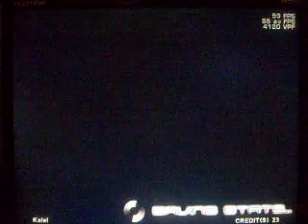In The Groove 3 UNO-OFICIAL THEME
In The Groove 3 UNO OFICIAL Version !